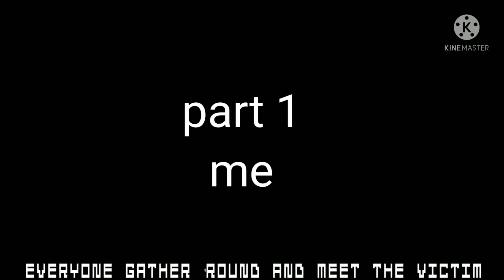fnaf plush collab turn back open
1dy dune due Nov 22th
2 fanf plush
3 time please
4 one also part
part 1-cuircus bady✅
part 2-freddy frostbear
part 3-astroplushies✅
part 4-jonathan plush film!
part 5-
part 6-magmadagon274
part 7-
part 8-